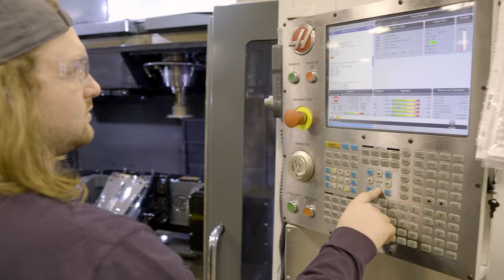Moeller Aerospace Harbor Springs Airfoil Center of Excellence - Teaser Trailer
Teaser trailer for Moeller Aerospace, Harbor Springs, Michigan -  Airfoil Center of Excellence